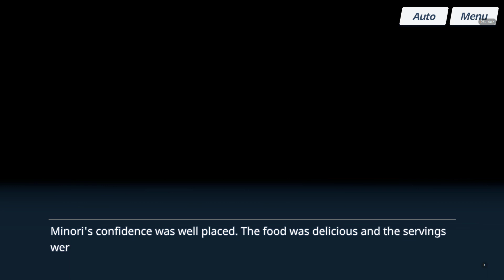Blue Archive - Minori's Valentine Stories - I Can't Follow But...